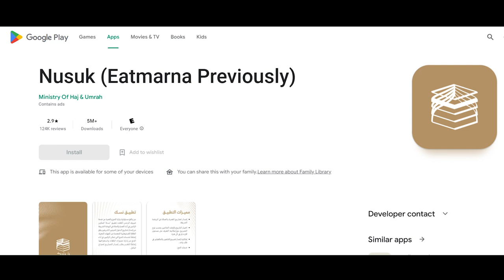Germany to Makkah on E-Visa | My Umrah experience | Meddina | 2023 | Vlog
Alhamdulillah, I got the honor to perform Umrah for the first time. I flew from Germany to Saudia. I tried to explain everything in this vlog to spread the required information to everyone in need.

FOR CONSULTATION & PROFESSIONAL HELP ABOUT BACHELORS & MASTERS STUDENT VISA & APPLICATION PROCESS (Pakistan & India):
Message on Facebook to Yougermany

I'm Imran Saleem and I have created this channel to entertain you with my travel, comedy, and daily life Vlogs. I also aim to show the mesmerizing beauty of Pakistan and the World in a different way.

Videography & Editing:  Arslan Safder
Arslan Instagram: @arxiii
Arslan tiktok: @arslan.safder

Any suggestion would be greatly welcomed :)